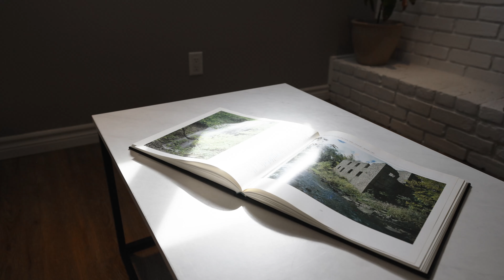🌼 🌷191 Auburn Ave. 🌷🌼 Hamilton, ON For Sale! $699,999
Welcome home to this delightful yellow brick 1 &1/2 storey in Bartonville/ Rosedale neighbourhood. Located on a quiet street having Montgomery Park at one end and a Cul-de-sac on the other end of Auburn Ave. Newly updated bathroom & kitchen. Main floor open concept with breakfast bar from living room looking into kitchen, back door from kitchen leading to back deck. Two bedrooms upstairs, Primary bedroom on main floor. Partially renovated basement with separate side entrance, wood fireplace in bsmt  - needs to be WETT certified. Laundry room and workshop in basement.  4 year old furnace, 2 year old A/C unit, Roof approx 7 years old. 100 AMP service. Upgraded from 3/4" to 1" pipes for good water pressure. Sewer Backwater Valve installed. Underground conduit line available in backyard to install a pool pump/ hot tub. Vegetable garden, patio and back deck, great backyard for summer hangouts. Fully fenced in yard with a solid wooden gate, flood lights at the side of house. Shed in backyard is included. Great location! All amenities are in walking distance, close to Redhill Pwky, biking & hiking trails, Rosedale Plaza with 24 HR groceries. Great small family home with schools & parks nearby. Main transit lines to get through the city on both King St E & Main St. E. 12 minute drive to downtown Hunter GO Station.

Video: Northern Spruce Media